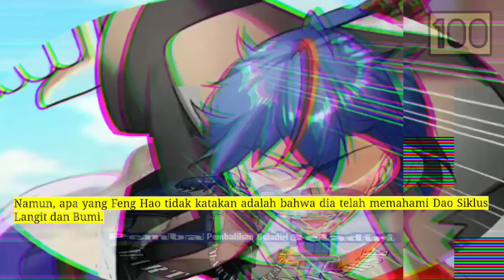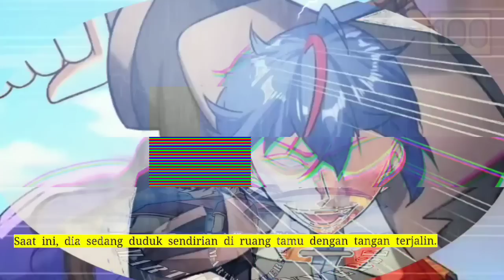Pembalikan Beladiri season 100